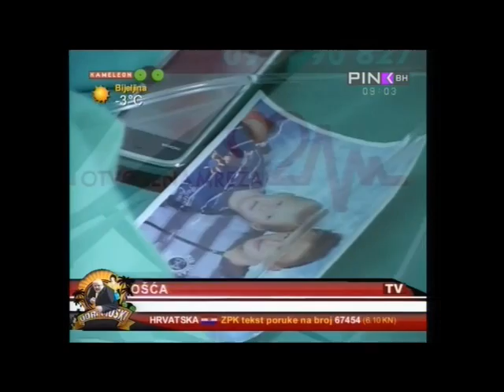Udri Muski 4 12 2012 Pomozimo Saneli Mujanovic